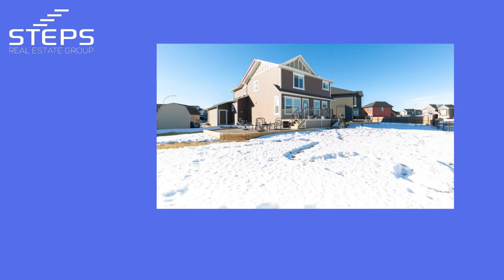524 Boulder Creek Bay - Langdon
SMALL TOWN CHARM with BIG CITY LUXURIES! And that doesn't just describe Boulder Creek Estates...it's exactly what this home offers! Located at the very top of a quiet CUL-DE-SAC, this 1/4 ACRE LOT with underground irrigation is a short walk to the Golf & Country Club, backs onto a massive greenspace rather than other homes, and because of it's exposure you can find sun or shade any time of day! The home itself continue this theme. One of the most awarded Builders customized & expanded one of their most popular plans, creating a one-of-a-kind home that perfectly marries charm with huge spaces, and all with top-end finishes! The OPEN-CONCEPT Main Floor connects the spaces your Family & Friends will gather in. The Kitchen is a Gourmet's paradise: Customized over-height cabinetry & quartz counters with a commercial sized sink & high-arc faucet, surround Kitchen Aid's best appliances including a 36" gas / convection range & massive fridge. The Master Suite has one of 4 UPSTAIRS BEDROOMS, all of which are much larger than typical. The Ensuite is very Spa-like with double vanity, over-sized shower & soaker tub, all appointed with high-end finishes in a very "clean" color palette. And this quality carries through to the MASSIVE Main Bath that's perfect for multiple kids, and the full Bath in the 9' HIGH LOWER LEVEL that was developed by the Builder (no Harvey Half-ton job here!). "Play Time" can happen in the VAULTED Bonus Rm or the enormous Rec Rm with HOME THEATRE that can also fee